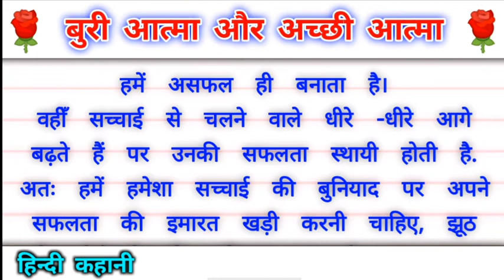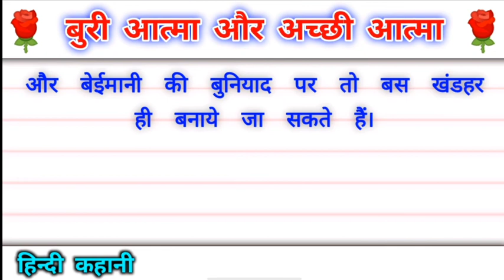बुरी आत्मा और अच्छी आत्मा | हिंदी कहानी | Hindi Kahaniya In Hindi Story With Moral Stories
Hello Guys...
यह एक हिन्दी प्रेरणादायक कहानी है।

✓दोस्तों कहानी को अंत तक और ध्यान से सुनिए।

• Buri Aatma aur Achhi Aatma
• प्रेरणादायक कहानी
• Hindi Kahaniyan
• Emotional Kahani
• Inspirational Kahani
• Hindi Stories
• Ritesh Stories

Thankyou...